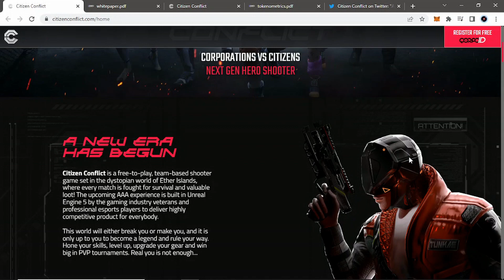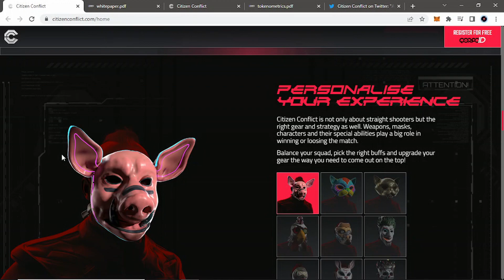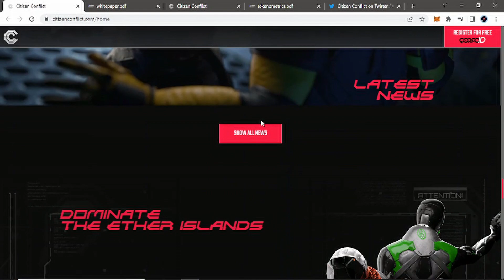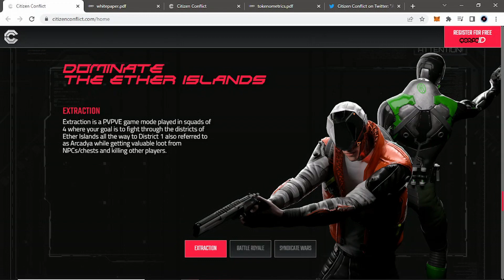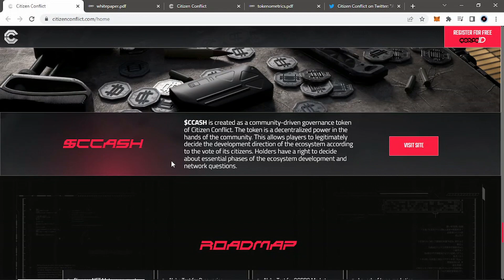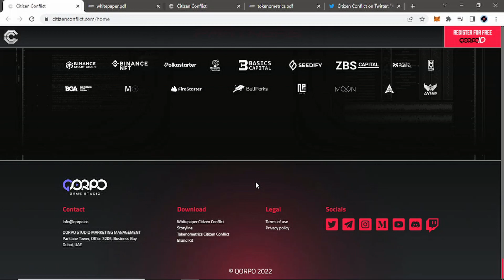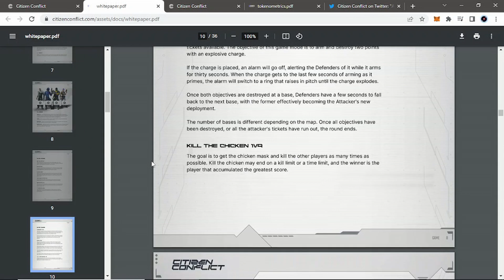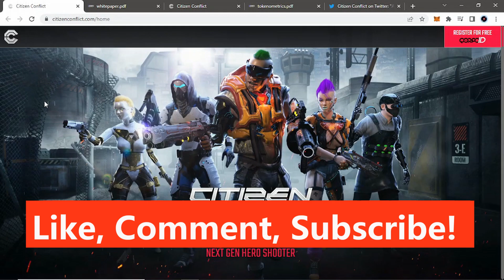Citizen Conflict - Dystopian Team Shooter Built in Unreal Engine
Today we look at Citizen Conflict which is a dystopian team shooter built in unreal engine. In this post-apocalyptic world, players must navigate through dangerous environments and engage in intense battles against rival factions. With stunning graphics and smooth gameplay, Citizen Conflict could become one of the most popular team shooters in the gaming sector. Join the fight for survival and see if you have what it takes to come out on top in this thrilling game.